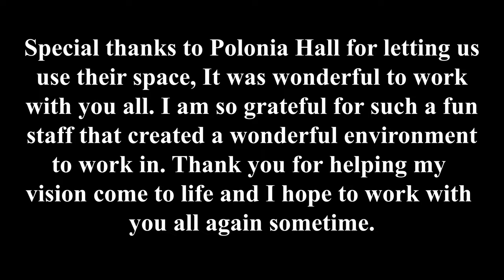Polonia - A Short Fight Scene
Hey, guys :) I'm back to showcase a fight sequence I worked on. We will be going back in the summer to reshoot a short film.